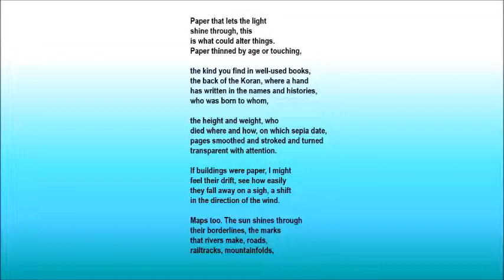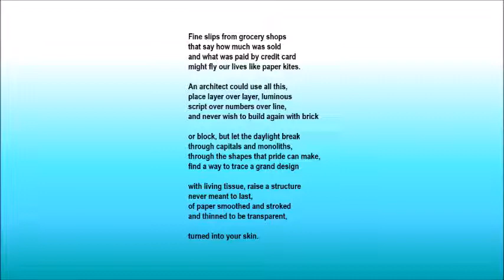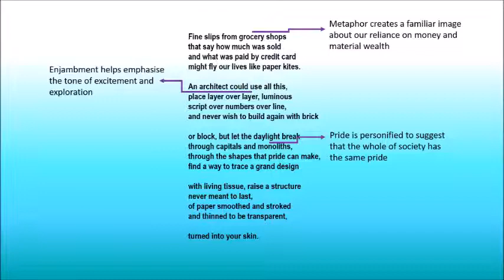Tingemas Day Twelve Tissue - Power and Conflict Poetry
Apologies for being late, but i prefer to think of it as a fashionably late upload